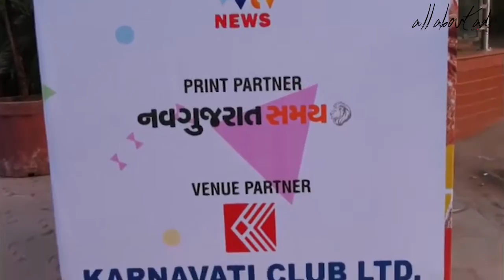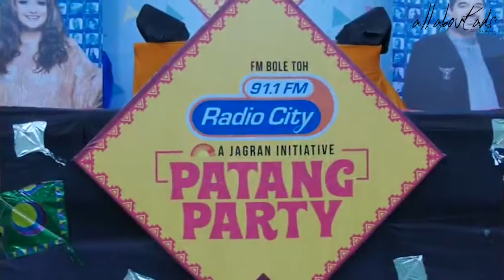Kite Festival - Radio City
Biggest Kite festival